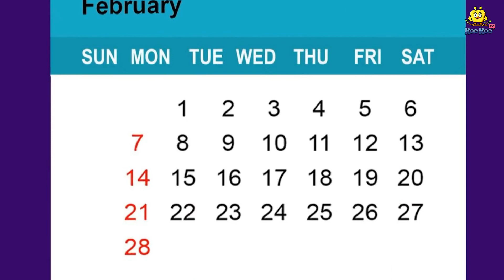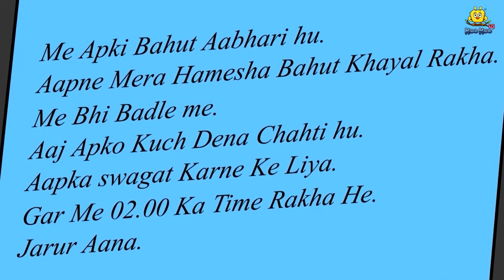सास के हीरे के आंसू | Hindi Kahaniya | Moral Stories | Bedtime Stories | Hindi Fairy Tales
✿ Story :- Saans Ke Hire Ke Ansu